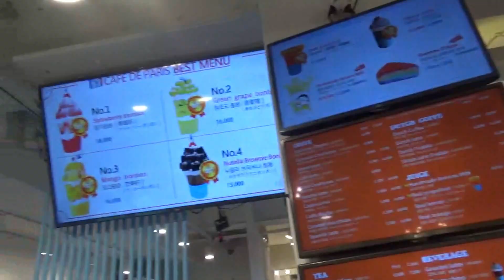【韓国カフェ】可愛いカフェ♡フルーツたっぷり🍓!!!!!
⚠️値段の記載間違えました。🙇‍♀️
₩16,000 ▶︎ ₩18,000
正しいのは₩18,000です🍓

明洞駅 8番出口 徒歩2分
📍ソウル特別市 中区 忠武路2街 66-5,
     明洞バラアイスクリーム2～3F

営業時間
11：00～24：00(ラストオーダー23：30)

フルーツ好きにはたまらんっ🍓♡

채널 등록 잘 부탁 드립니다 ¨̮💗

《 Popular animation  》

他の動画も是非見てみてねっ⍤⃝!!!❥